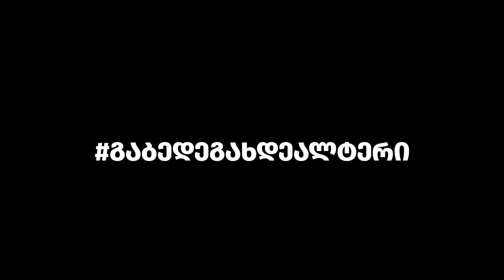მართვისა და კომუნიკაციების საერთაშორისო უნივერსიტეტის, "ალტერბრიჯის" რექტორი, ნათია გოცაძე.